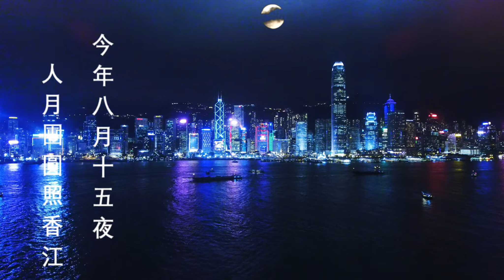中秋佳節人月滿團圓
明月幾時有，把酒問青天。不知天上宮闕，今夕是何年。我欲乘風歸去，又恐瓊樓玉宇，高處不勝寒！起舞弄清影，何似在人間？
轉朱閣，低綺戶，照無眠。不應有恨，何事長向別時圓？人有悲歡離合，月有陰晴圓缺，
此事古難全！
但願人長久，千里共嬋娟。